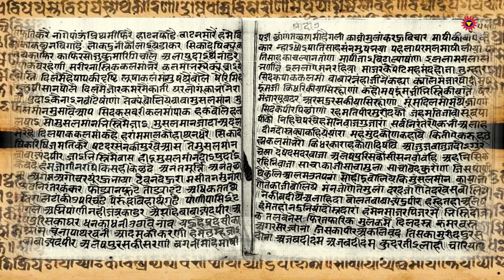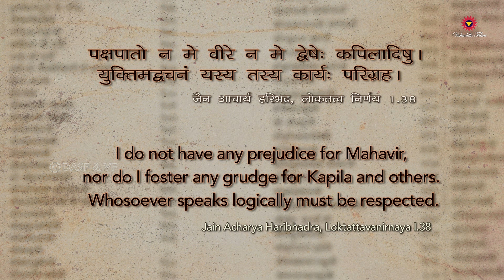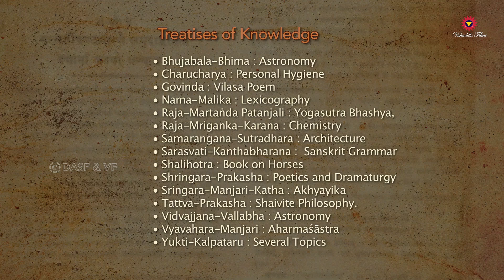How Vast is Indian Knowledge? | भारतीय ज्ञान की विशालता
Akbar was illiterate but he respected Knowledge. Akbar hired scholars to translate multiple Hindu Texts to Farsi, Persian. Upanishads were also translated from Farsi to Latin. Arthur Schopenhauer read these translated Upanishads & called it the product of Highest human Wisdom. India had thousands of Books on Jainism, Buddhism & Hinduism which were burnt by Mughal Invaders. Indian Knowledge was very vast even today we have 12 lakh plus books, Pandulipi in sanskrit with Indian government.
Turkish Invaders felt inferior looking at the vast knowledge of Indians as they had just one book & Ancient India had crores of books. Debate mechanism of Hindu Dharma was so strong that no other religion could win against it.

00:00 Arthur Schopenhauer read these translated Upanishads & called it the product of Highest human Wisdom.
00:25 How Vast was Indian Knowledge? Even today we have 12 lakh plus books, Manuscripts in sanskrit with Indian government in spite of the destruction caused by Mughal Invaders.
01:00 Muslim Invaders felt inferior looking at the vast knowledge of Ancient India.
01:45 True History of India has been destroyed intentionally as Hindu Dharma, Sanatan Dharma was seen as a danger for other religions.
02:12 Majority of Hindu kings of Ancient India were well educated & Knowledgeable.
02:35 In Ancient India a kingdom was know for its Prime Minister more than it was known for its King.